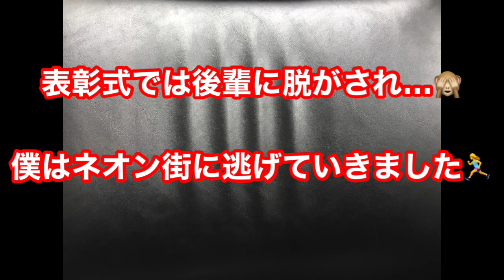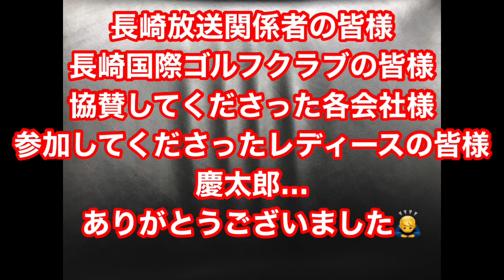【旅の動画】長崎に行ってきたよっ！！【ゴルフコンペイベント】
今回は、レディースゴルフコンペのイベントで訪れた、長崎の旅の動画になります。
大学ゴルフ部の後輩と１０年ぶりに再会して、とても楽しい旅になりました（╹◡╹）
デモンストレーションの動画や、後輩の歌声も入ってますので、是非ご覧ください！！